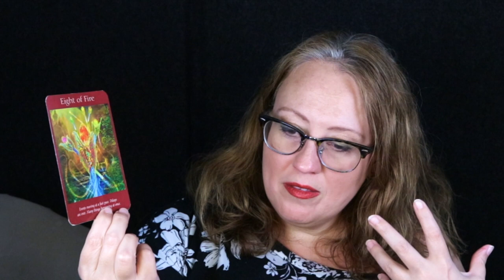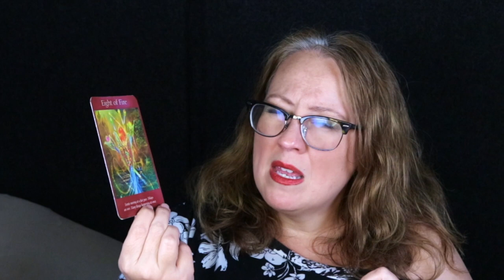DAILY ANGELIC MESSAGE | A FLOOD OF OPPORTUNITIES